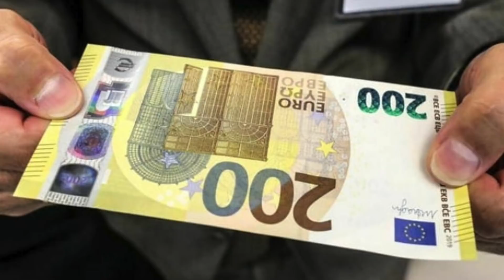🔴 ULTIM'ORA BONUS 200€ PENSIONATI 👉 ARRIVA IN AUTOMATICO, È UFFICIALE! ECCO QUANDO💰